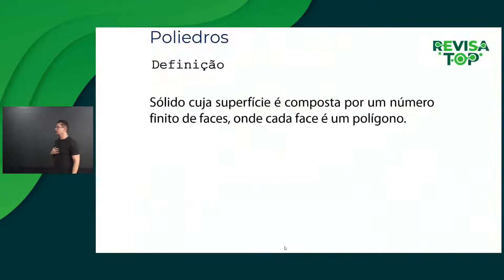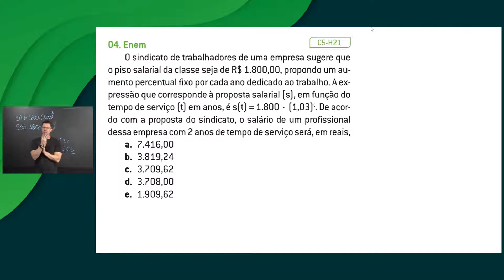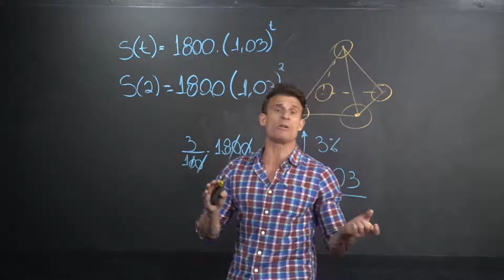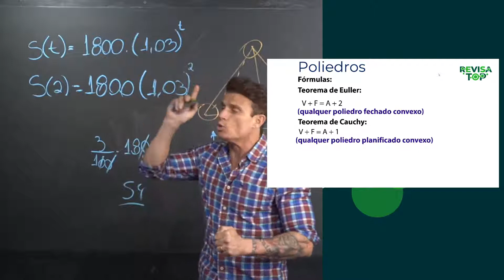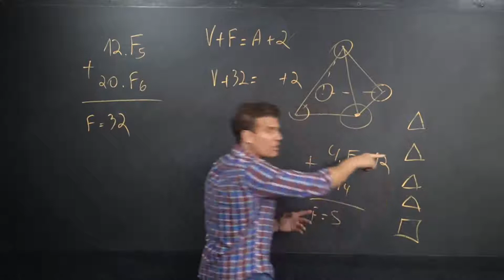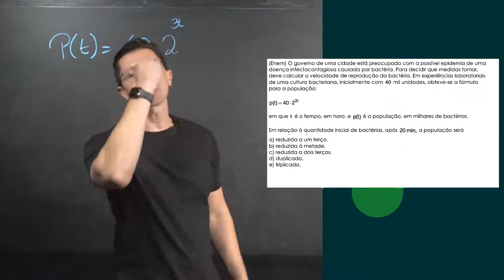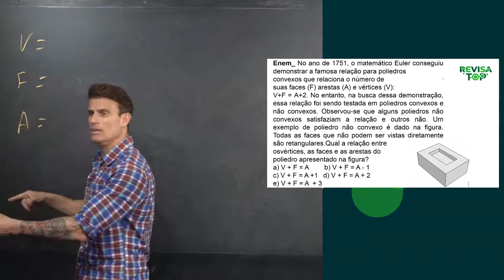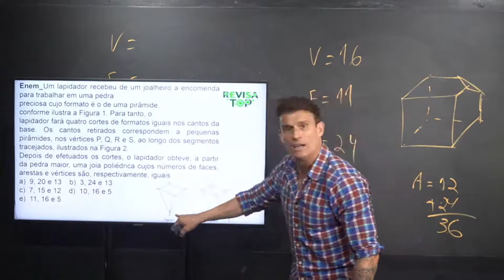AO VIVO - Matemática: Poliedros 23/06 | Profs. Baiano e Dé